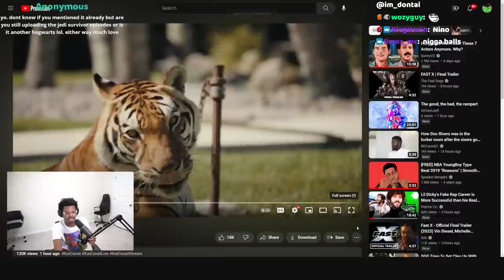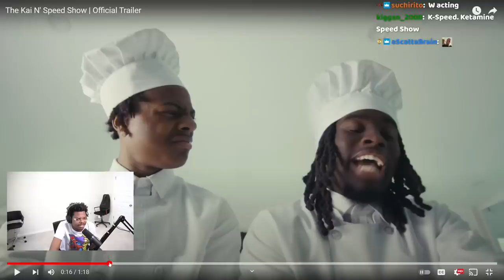ImDontai Reacts To Kai And Speeds Show Trailer